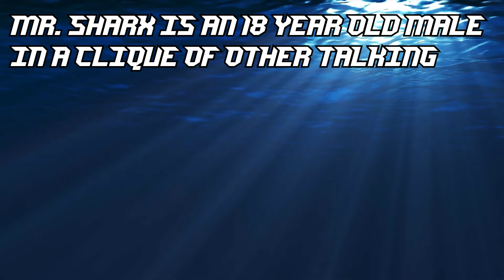Why is SCP-067: The Artist's Pen So Important?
IT'S BEEN A MONTH SINCE I'VE UPLOADED AND THE VIDEO I'M WORKING ON IS GOING NOWHERE.

I'm not panicking you're panicking.

That video is being put in purgatory because I've been procrastinating the editing phase. So have this shitpost instead.

There's something about 914 it has to do with but idc.